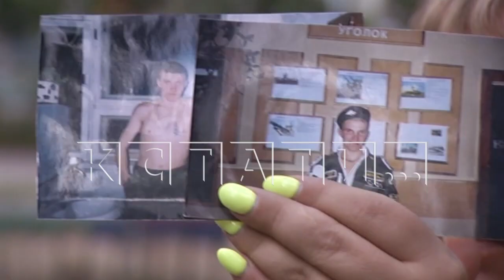Пытаясь устранить аварию в коллекторе, два коммунальщика погибли в канализационных стоках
Коммунальная система Балахны оказалась изношена настолько, что из-за нее стали погибать люди. Подвалы в одном из микрорайонов города стало заливать фекальными водами, при попытке устранить эту аварию два человека погибли - один скончался в реанимации, другой прямо на месте трагедии.